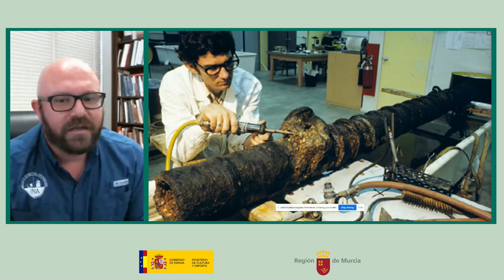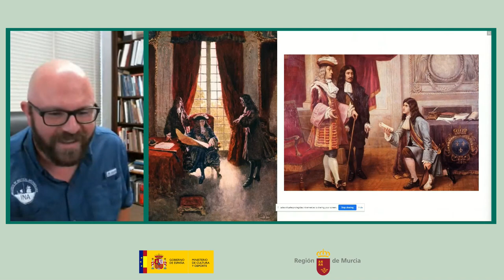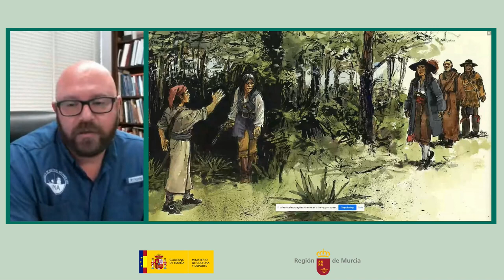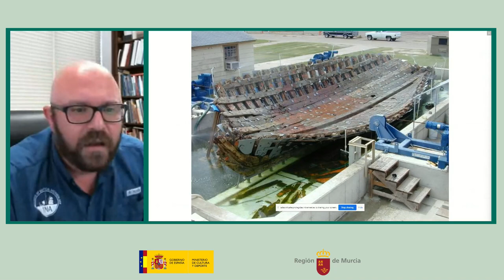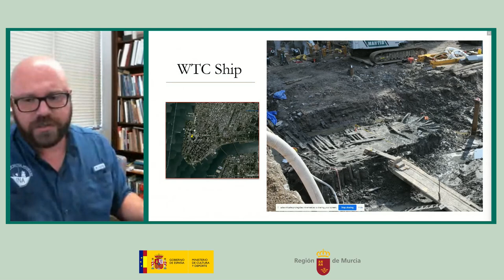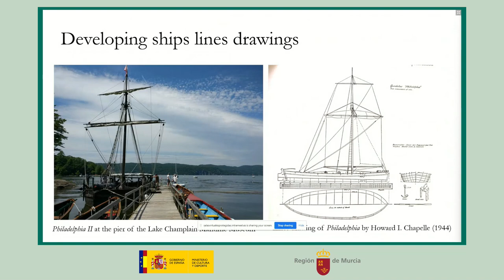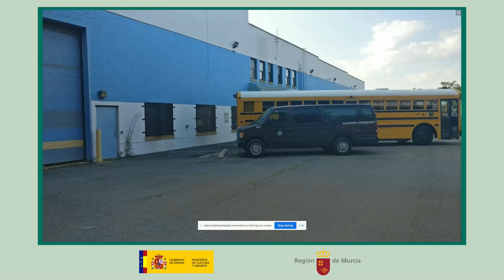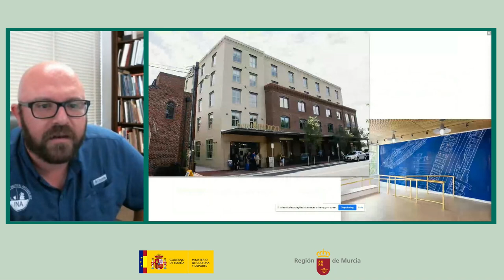Reunión RIE Mazarrón 2: Christopher Dostal. 6 de mayo de 2022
“Experiencia del INA en conservación de barcos arqueológicos”. Christopher Dostal. Institute of Nautical Archaeology (INA). Texas A&M University.